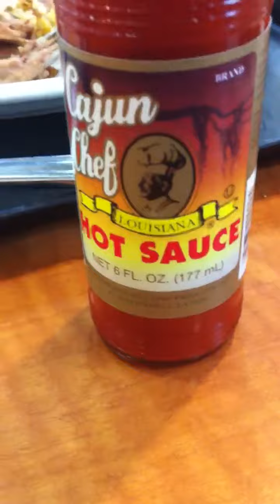Max eats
Munch